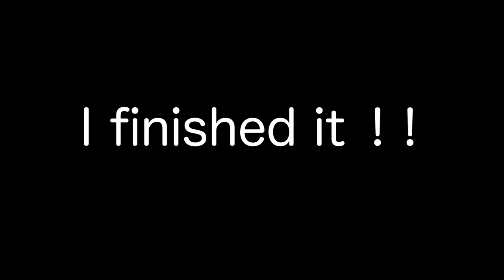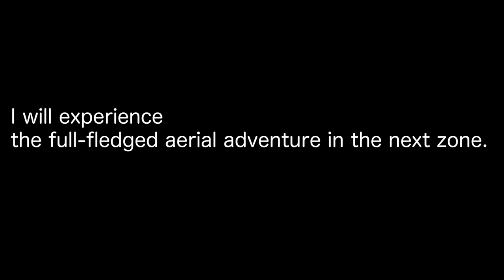I went to the Adventure Playground in Japan !!